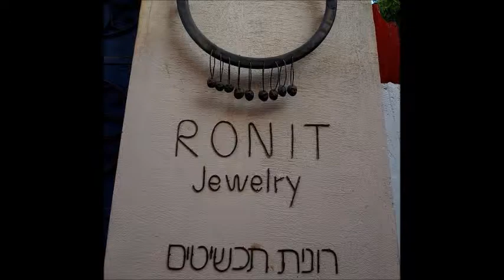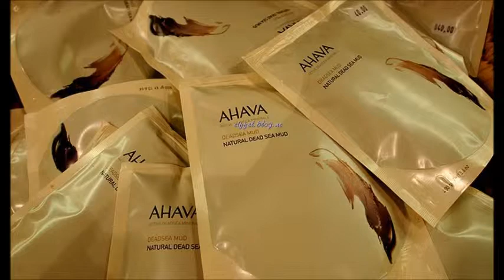Let's trip to Israel : Israel travel, Israel food and gift 이스라엘 여행